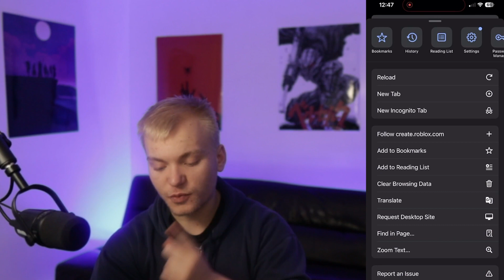*NEW* How to Get Roblox Studio on MOBILE! (2024) | Make Roblox Games On iPhone and iPad IOS/Android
In todays video I'm gonna show you guys the UPDATED method to getting Roblox Studio on your mobile phone. All of the other guides AREN'T WORKING so make sure you watch this video till the end! Where I Find My Roblox Codes